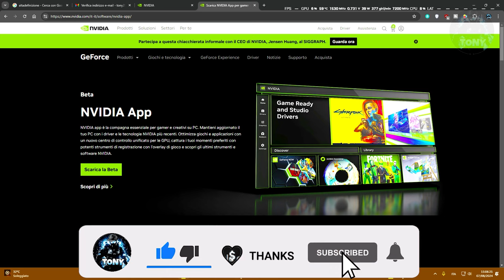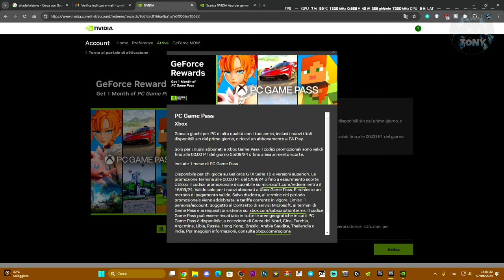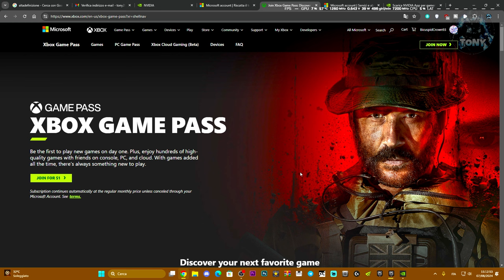COME RISCATTARE UN MESE GRATUITO DI XBOX GAME PASS SU NVIDIA FACILE E VELOCE - TUTORIAL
COME RISCATTARE UN MESE GRATUITO DI XBOX GAMES PASS SU NVIDIA FACILE E VELOCE - TUTORIAL

MIO REFCODE:563685ph1

PC:
MOBO: B450 GAMING PLUS
CPU: R5 3600
GPU: 1660 SUPER
RAM: 16 GB
CASE: 4000D AIRFLOW CASE CORSAIR

VIDEO TUTORIAL
               GAMES---TECH---MICROSOFT